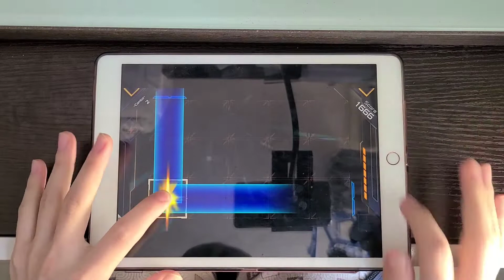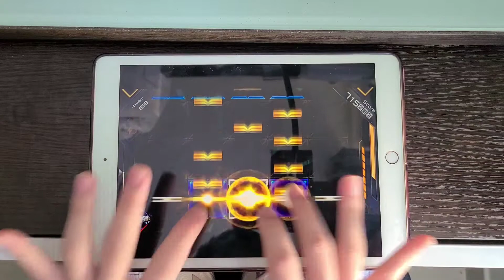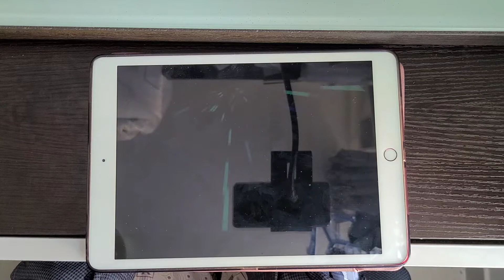[The Classic Song!] L2 -Reminiscence- (Core) SuperNova! [RAVON]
Everyone knows this song from Cytus... now it's on RAVON, and it's just as challenging.
Naturally I had to try it out, must give respect to ICE
I call this the 4k/5k practice chart, because you'll need those skills.
As for Overnight... yeah probably not gonna beat it lol

眾人所知此歌出現在Cytus而且打敗了不少人...這次重現在RAVON中還有很大的挑戰性。
打這首向ICE致敬。
這份譜大概是個4k/5k練習吧
至於Overnight 嘛...應該收不到了w

Game: RAVON
Song: L2 -Reminiscence-
Artist: ICE